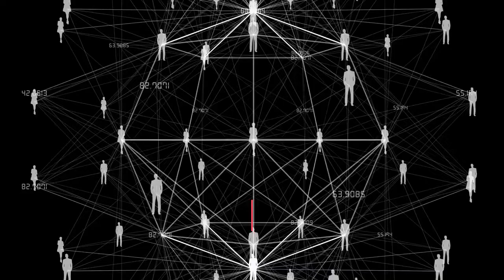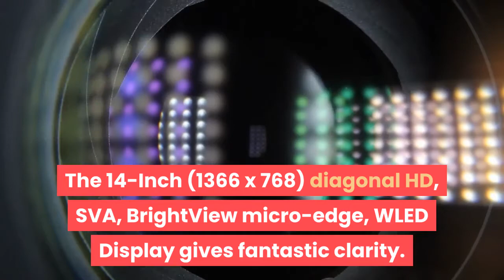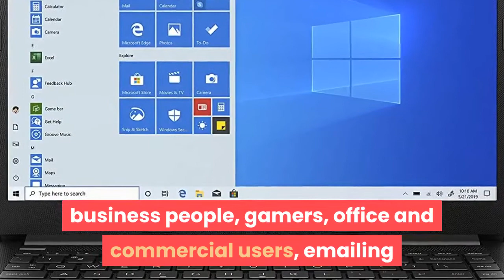HP 14 Ultra Thin & Light 14" Laptop in Malayalam | 40000 രൂപയിൽ താഴെയുള്ള മികച്ച ബജറ്റ് ലാപ്‌ടോപ്പ്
The HP 14 Ultra Thin & Light 14-inch Laptop comes with 10th Gen i3-1005G1, 8GB RAM, 256GB SSD, Windows 10 Home with MS Office at 1.47 Kg.